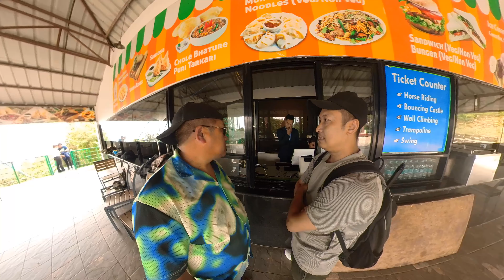Swing | chandragiri hills | guleli ping | bungee jumping | cable car | adventure | visit Nepal | fun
Managing Director - Gobinda Armaja

 Purnagun, Myagdi { गोबिन्द अर्मजा, पुर्णगाउँ, म्याग्दी  }

( Our Services :-UK to Nepal money transfer, Producing Music Video, Ads, Movie, Editing, Designing, Hiring, Stage Performing, Movie Showing, Event Management and Product Model, Photo, Marriage Video & many more, etc. )